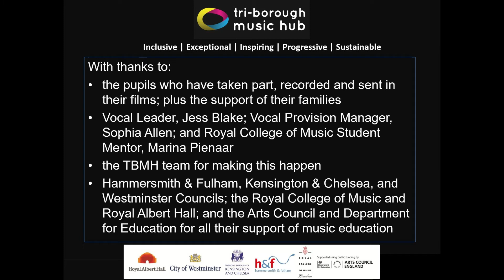I Can See Clearly Now Final